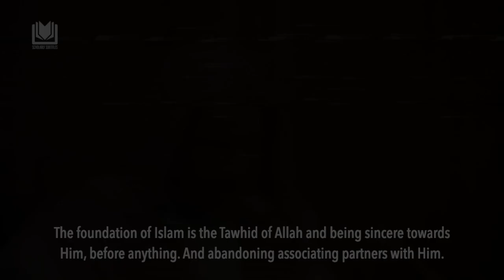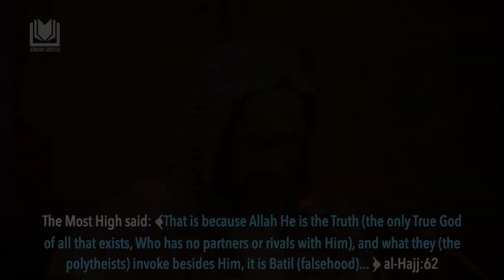The Foundation of the Religion | Shaykh Abdulaziz Bin Baz رحمه الله